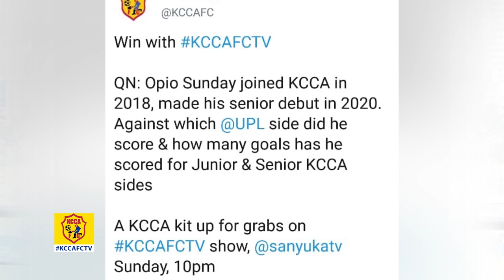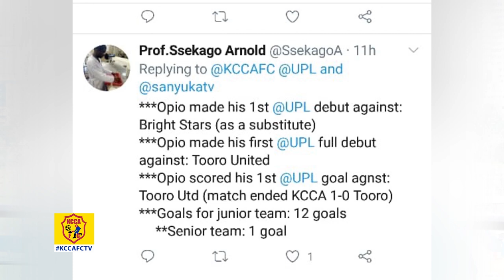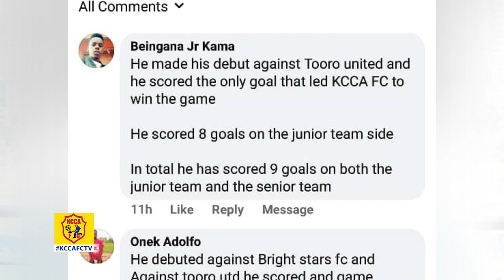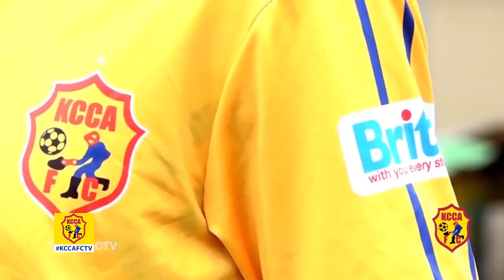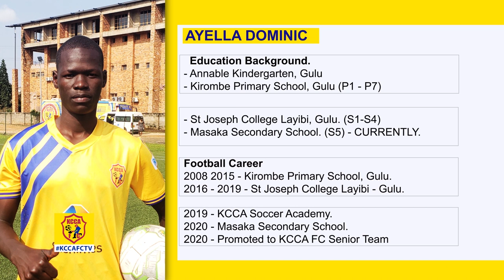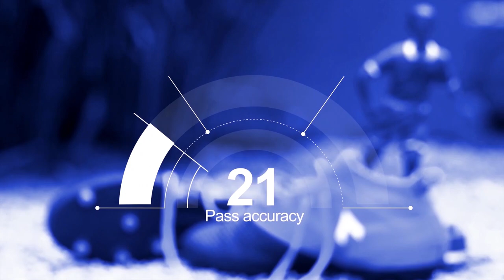KCCA FC TV | S01E13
Watch Episode 13 featuring Fan Zone, Interview with Musa Ramathan, Unveiling of Ayella Dominic, Ibrahim Sadam Juma's Farewell and much more.